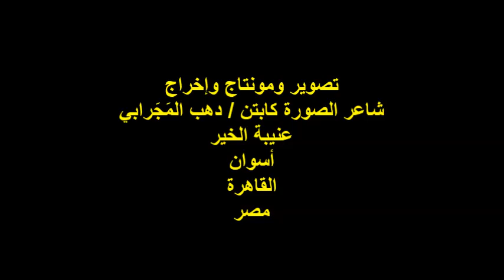ندوة صالون بصمة قلم/الشاعر والفنان والمنشد/محمود خبازة/الخميس 10/10/2024 هيئة خريجي الجامعات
ندوة ملتقى بصمة قلم
مؤسس ورئيس الملتقى الشاعر الأستاذ / مصطفى أبو زيد
مدير منصة الملتقى الشاعر الأستاذ / رزق محمد
الشاعر والفنان والمنشد الأستاذ / محمود خبازة
ش محمد بك الألفي رقم 11/أعلى كشرى جحا ومؤمن